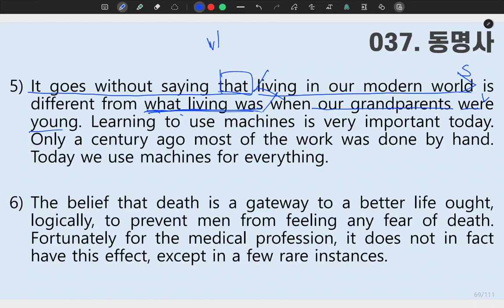[ SUNGMOON PUBLISHING ] - 「VIDEO LESSONS」: 성문 영문독해 037